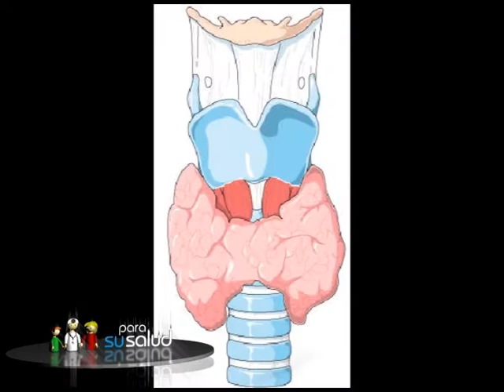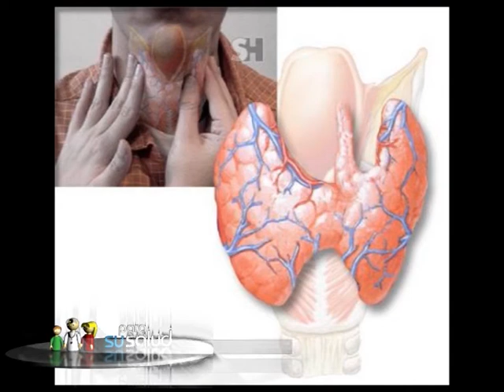el bosio es operable, Dra Norman Jalil